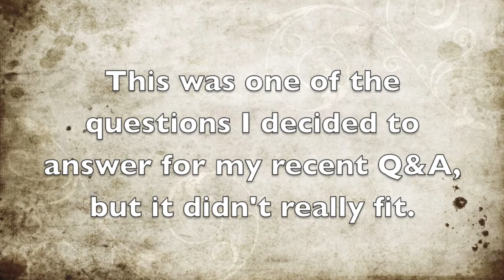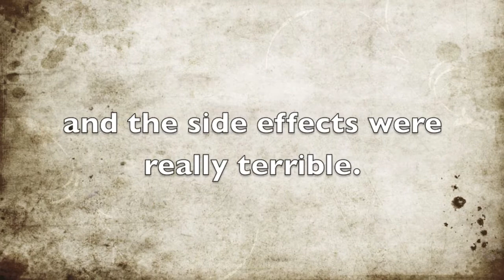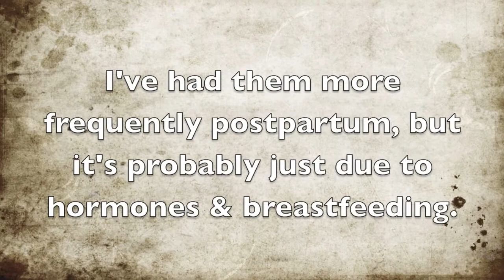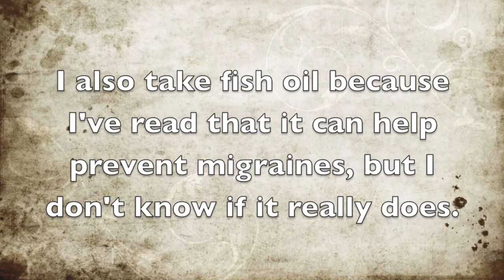Migraine Discussion | Botox for Migraine Prevention + Lifestyle Changes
I had been meaning to make a migraine related video for a while now. I had way more to say about migraines than I realized so I decided to make this into a separate video

~*~*~*~*~*~*LINKS*~*~*~*~*~*~

Try out my favorite cleaning products from The Honest Company with a $10 off coupon!